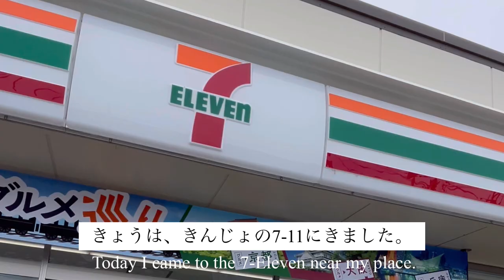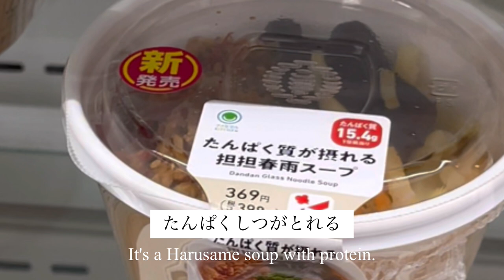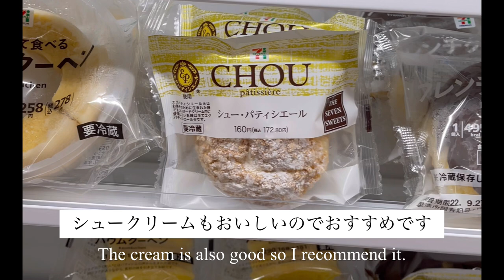【🇯🇵Japan vlog】 Convenience store 7-11. Japanese / English sub